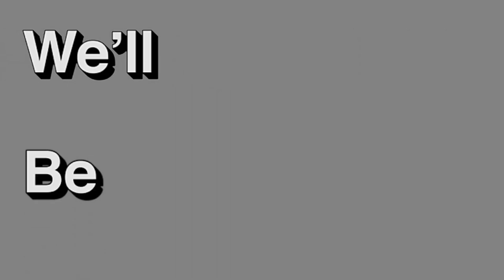Dragon Ball Z Budokai “NOVICE” World Tournament is rigged……..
I don’t know if I hate Dragon Ball Z Budokai World Tournament or Dragon Ball Z Budokai 2 Nuzlocke more….. It claims to be “NOVICE” but it’s really “NoViCe”. Absolutely RIGGED. The CPUs set me up for FAILURE. I had to take a couple days rest just to edit and upload this because it made me SO angry. And I usually NEVER get LEGITIMATELY ANGRY. Lol, enjoy me getting folded these PS2 CPUs are absolutely busted. OG CPUs are WAY better than New CPUs no debate. Or is there?